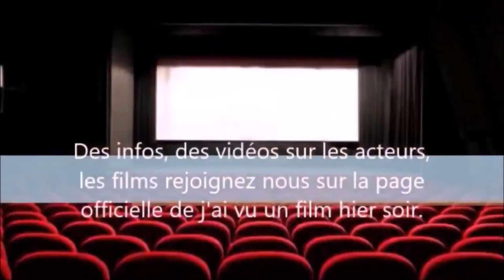les évadés de passy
scène culte d'un film culte avec une musique culte allez double madeleine de proust